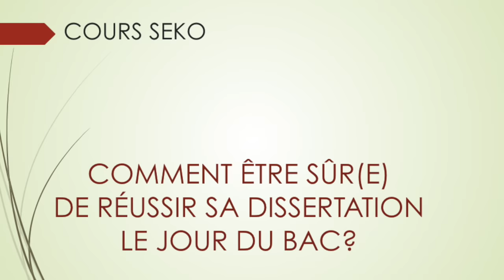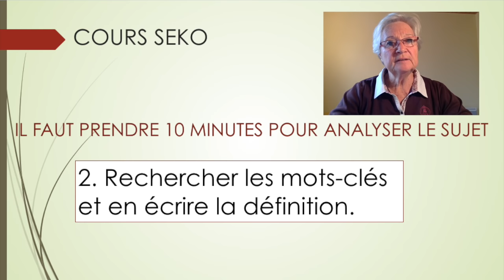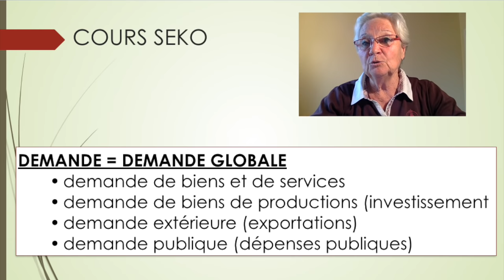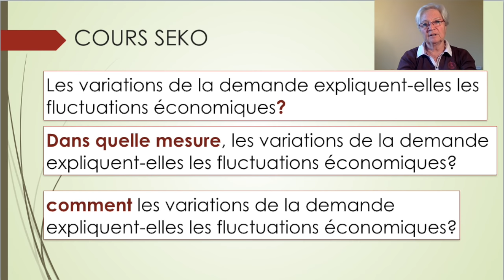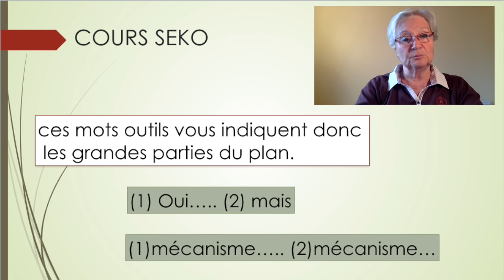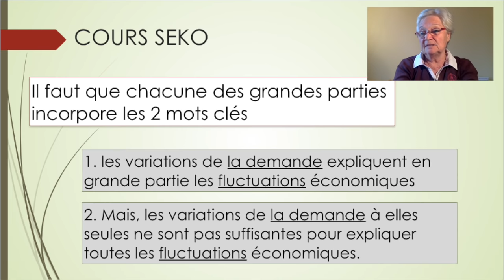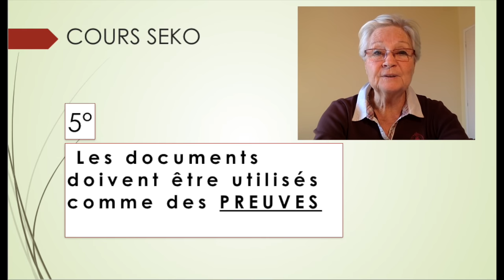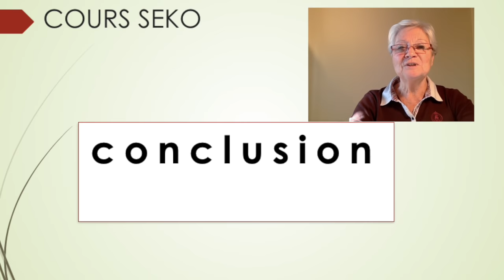REUSSIR SA DISSERTATION EN S.E.S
Comment réussir la dissertation de sciences économiques et sociales.